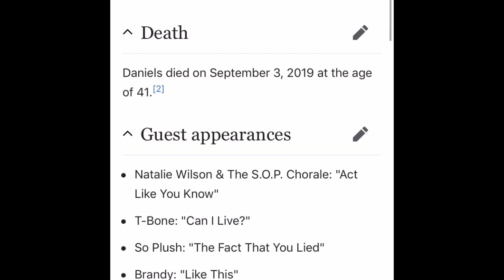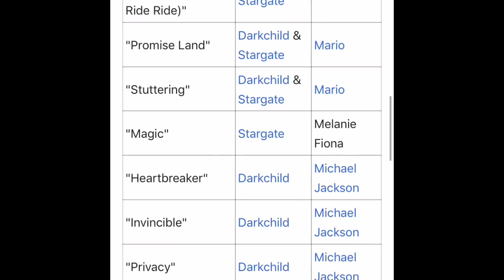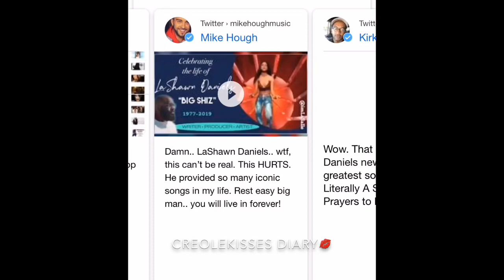Lashawn Daniels passed away @ 41.. 🙏🏽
🌺 The Grammy award-winning songwriter LaShawn Daniels has been killed in a car crash in South Carolina at the age of 41, his wife said.